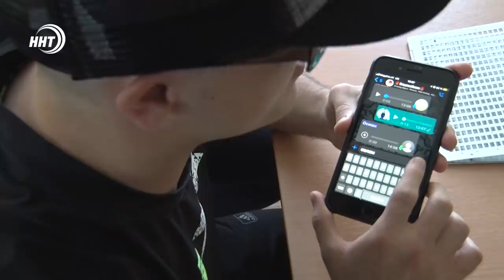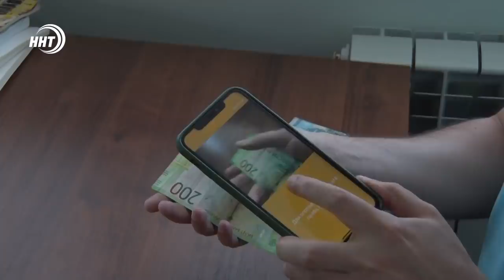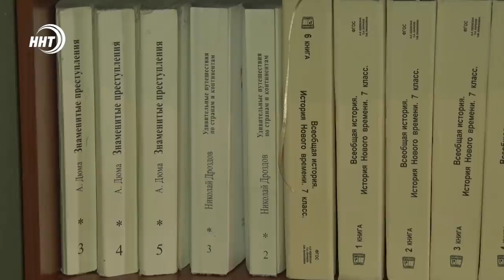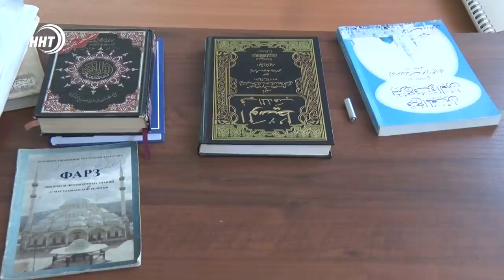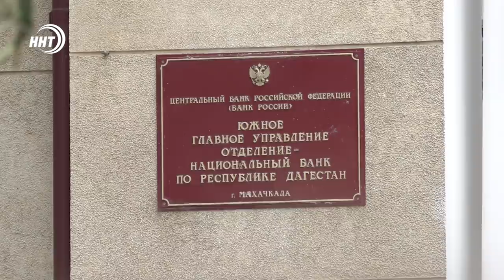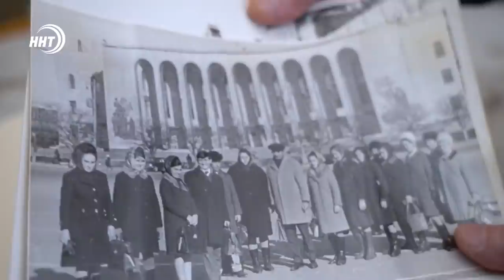Новости Дагестана за 25.05.2021 года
1. Те, кто уцелел прыгнули с пятого этажа.  Двое детей погибли. О трагедии в Избербаше в нашем выпуске.
2. Смартфон вслепую: писать, искать, звонить, платить. Теперь и в Дагестане заработал проект по обучению инвалидов по зрению.
3. «Лучшими» на родину вернулись дагестанские грепплеры. В Казани завершился международный турнир. Кому достался главный приз – автомобиль, расскажут наши корреспонденты.

00:00 Вступление
00:50 Пожар в Избербаше
01:53 8 лет тюрьмы за взятку
02:24 Керимов взял на себя строительство мечети
03:06 Смартфон для слепых
07:21 Стартовал республиканский слет РДШ
08:00 В апреле в Дагестане инфляция достигла 8%
09:07 Надежность электроснабжения и качество электроэнергии
09:39 Чистый Гамсутль
10:16 Памяти Тагаева
11:50 Хёндай Солярис за победу